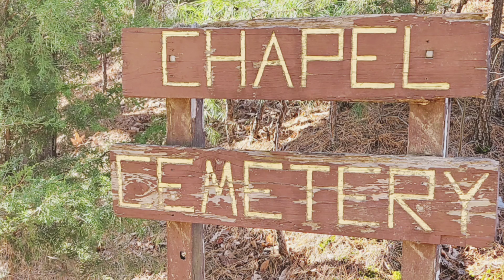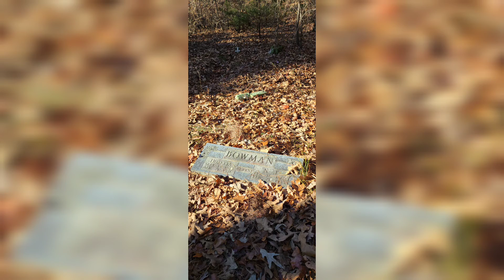Chapel Cemetery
I went out to explore the chapel cemetery. There was a lot of brush and thorns. I managed to get through it anyway.

EVISTR 16GB Digital Voice Recorder Voice Activated Recorder with Playback - Upgraded Small Tape Recorder for Lectures, Meetings, Interviews, Mini Audio Recorder USB Charge, MP3

SBox Ghost Box Scanner with Spirit Box and EVP Recorder